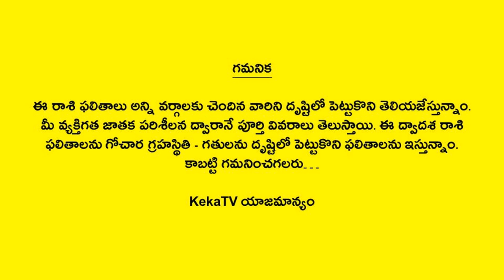Weekly Rasi Phalalu September 1st to 7th 2024 | Vrushaba Rasi | Taurus | Weekly Horoscope 2024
Watch Weekly Rasi Phalalu September 1st to 7th 2024 Vrushaba Rasi Taurus Weekly Horoscope 2024 KekaTV